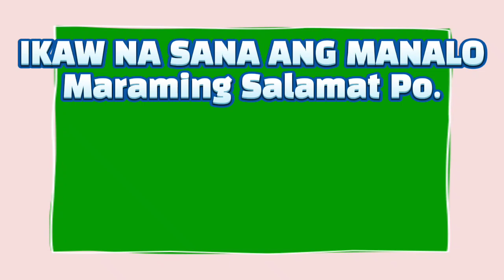3D LOTTO AND 2D LOTTO 5PM RESULT TODAY MARCH 07, 2023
3D LOTTO AND 2D LOTTO 5PM RESULT TODAY MARCH 07, 2023